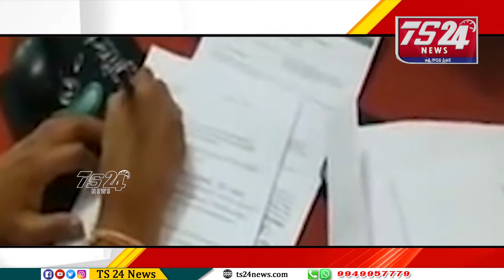జాతీయ- అంతర్జాతీయ వార్తలు |TS24 News